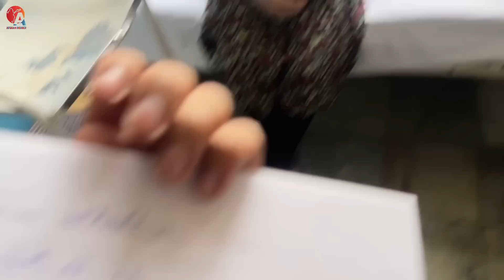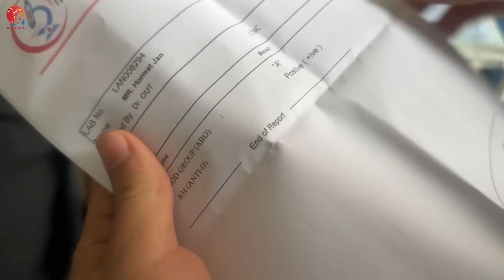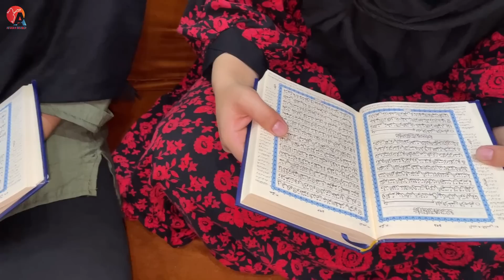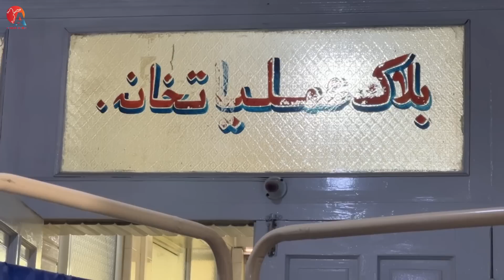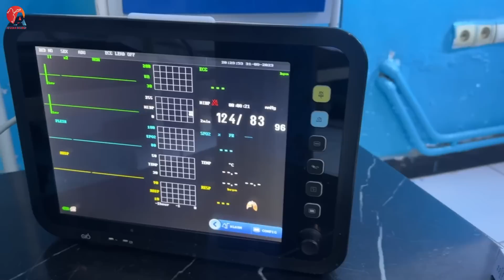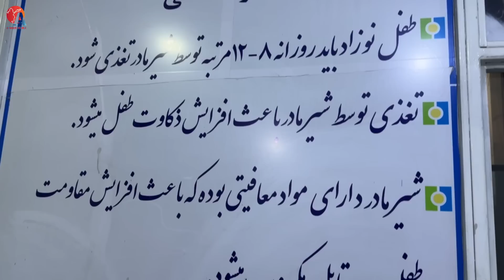لطفا بخاطر عملیات سرنوشت ساز خوشبو جان دعا کنید 😭